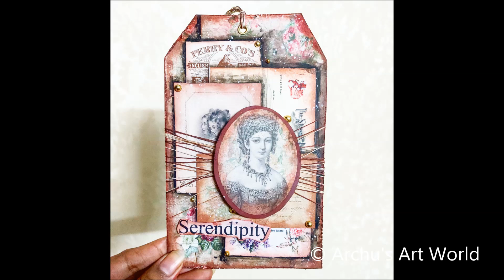Mixed Media Tag using Taylor made cards4u digital papers || Serendipity digital crafting YouTube hop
The next designer on the hop is…

Taylormadecards4u sponsored this giveaway and YouTube is not responsible for prize fulfillment.

So glad you found my videos on YouTube. If you are new to my channel a big virtual hug to you and welcome to my small artistic world "Archu's Art World".

Love
Archana Sehgal